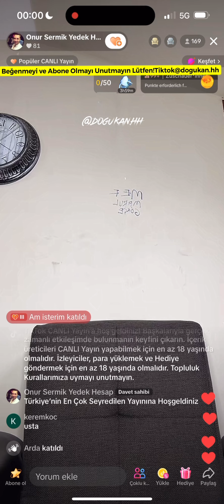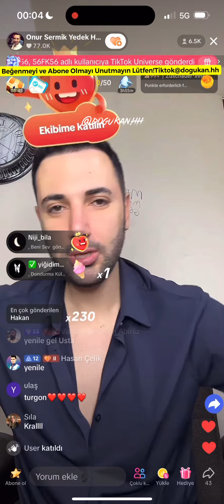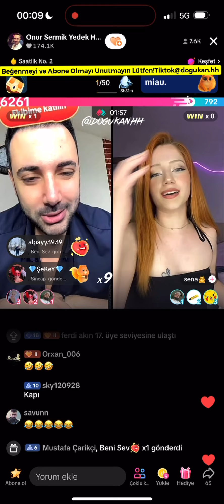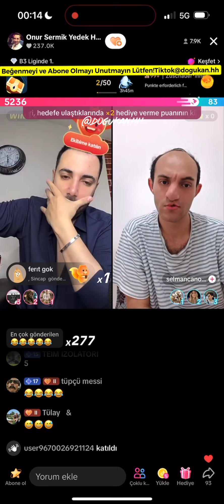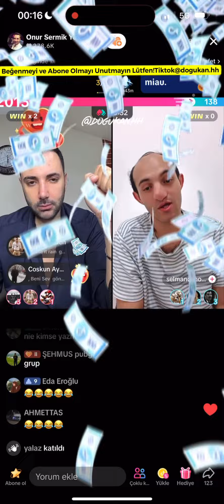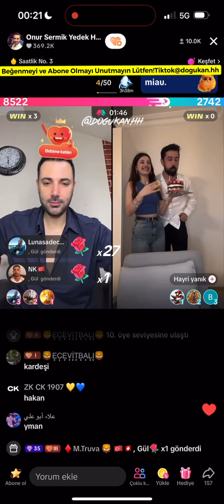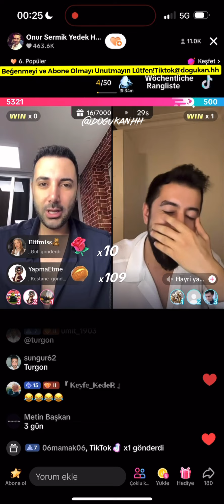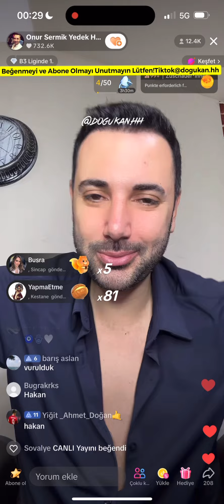🔴 Onur Sermik 01.05.2024 (Part 1/2) Tiktok Canlı Yayın